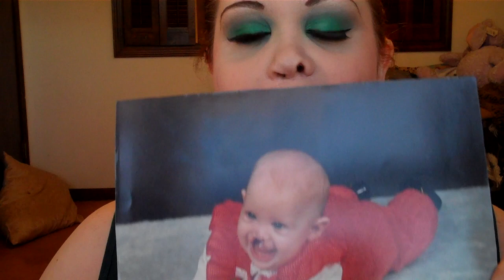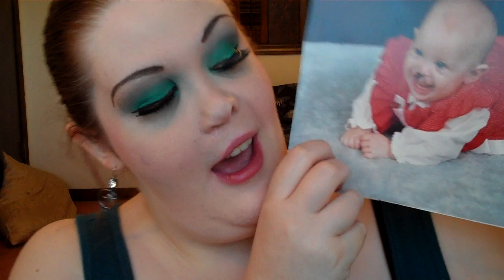Toxxxic Talk: What's Up With Your Nose?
The most frequently asked question I get evar!!!